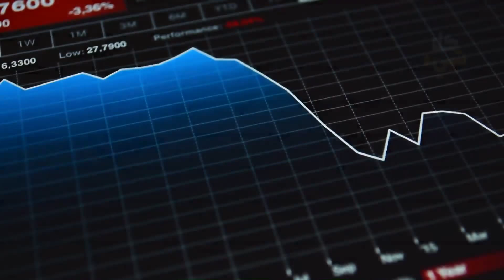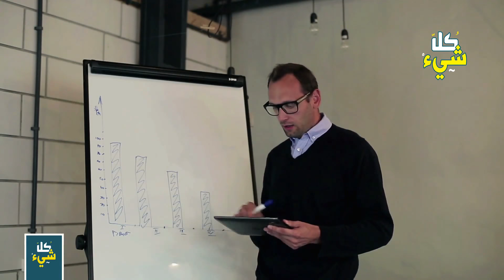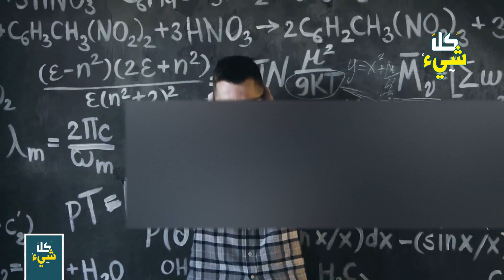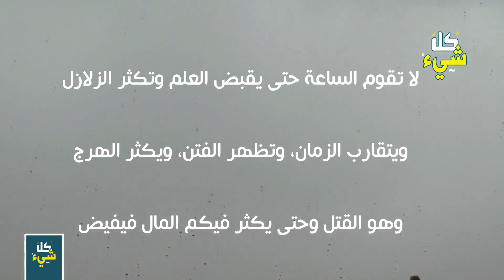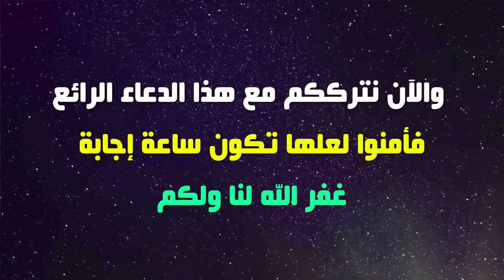هل انتشار الزلازل بذلك الشكل المتسارع هو عداد تنازلي على نهاية العالم بدء يوم القيامة؟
الزلزال العالمي ونهاية الزمان.. نذر الأرض والسماء
لماذا كثرت الزلازل مؤخرا بشكل غير مسبوق في تاريخ البشر المكتوب و المدون ؟
لماذا تحولت الأراء العالمية فجأة تجاه انتشار الزلازل من علمية الى دينية بحته ؟
هل هي علامة واضحة وجلية على اقتراب يوم القيامة حقا ؟
تابعوا معنا هذا الموضوع المثير راجين من الله عز وجل ان تحوز هذه الحلقة على اعجابكم .

◄ نذر الأرض تضرب روسيا من جديد بجحافل من الذباب الطنان الذي حول حياة الروس إلى جحيم مستعر

◄ نذر الأرض.. الجليد السميك يطمر المكسيك فجأة في الصيف والناس يؤكدون أن ما يحدث ذُكر في إنجيلهم

◄ الغضب الإلهي بالهند.. إعصار فاني الأقوى في التاريخ يتسبب في أكبر عملية إجلاء في تاريخ البشرية

زلزال العراق
زلزال الكويت
زلزال امريكا
زلازل العالم
زلازل الارض
نهاية العالم
نهاية الزمان
اخر الزمان
نذر السماء
نذر الارض
العراقيون
الكويتيون
الايرانيون
المصريون
زلزال ايران 2019
زلزال ايران الاخير
زلزال ايران المدمر
زلزال في ايران
زلزال العراق 2019
زلزال العراق والكويت
زلزال بين العراق وايران
لحظة زلزال العراق
زلزال في العراق
زلزال في العراق 2019
نذر الارض والسماء
كل شيء